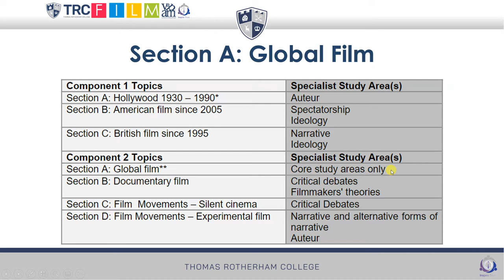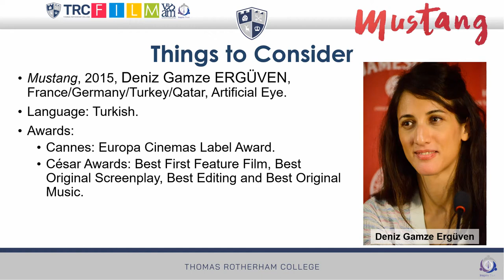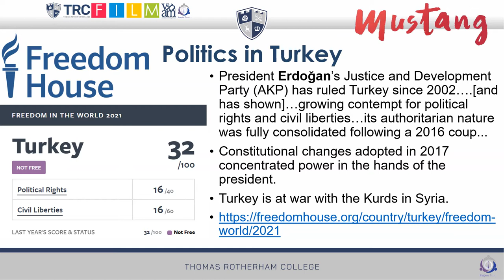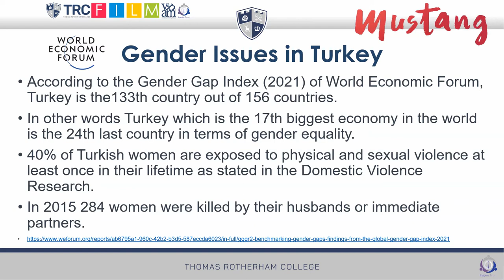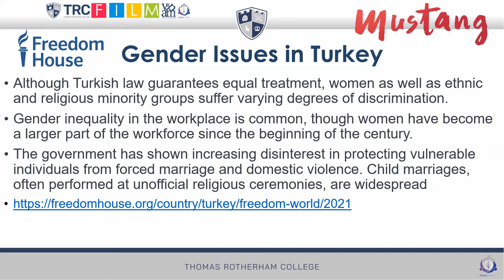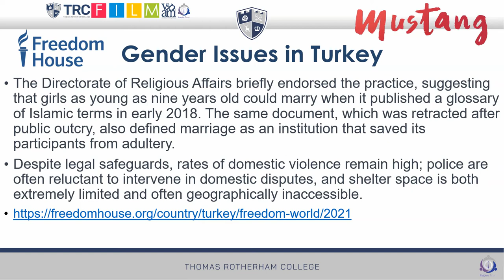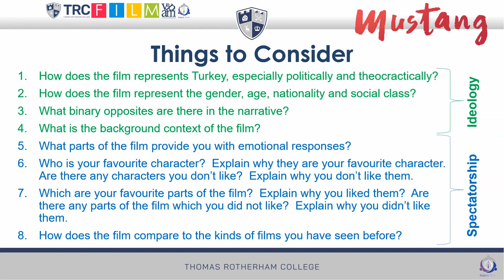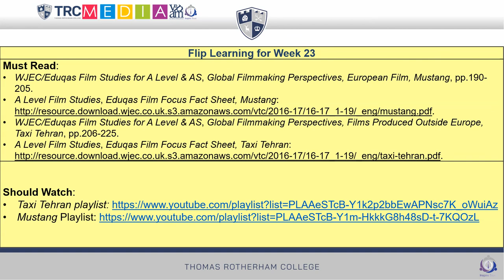Introduction to Mustang